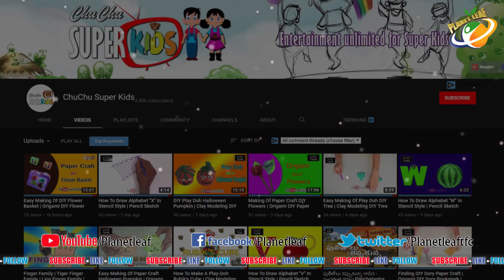The Mysterious Story Of Snake Diamond || నాగుపాము తలలో నిజంగా నాగమణి ఉంటుందా? || With Subtitles/CC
ENTERTAINMENT

Nagamanickam or Nagamani, Snake pearls, Snake stones...

“Thevenot” a great French traveler visited India in 1666. He writes that cobra stones were manufactured in the town of Diu in Gujarat. Ashes of burnt roots mixed with a strange earth was burnt, which is turned to a paste. This paste was used to form a stone which was known as “hajar alhayyat”.

However, these are not snake pearl, Nagamanickam or Nagamani, and one may get confused that it is the same stone found in the head of certain snakes.  First, we try to retrieve the ancient perspective of cobra pearl, and then we will correlate them to actual snake stone.

“Nagamukta”,“Nagamani” or Nagamanickam is mentioned in classics like Garuda Puranam, Brihat Sahinta, Rajavallbha as well. Vrahamihira (505-587) who was a famous astrologer, mathematician and astronomer in Ujjain wrote in his Brihat Sahinta.

Thermo luminescence refers to a property related to some mineral substances. Mineral substances like fluorite store energy when exposed to ultraviolet or other ionising radiation. This energy is released in the form of light when the mineral is heated; the phenomenon is distinct from that of black body radiation.

But technically it is not only chlorophane which has this kind of property. Following minerals also exhibit the same property in lesser or greater amount:

Most of these stones including chlorophane exhibit this property in UV light or sometimes in natural shade or dark areas.

Chlorophane Vs Nagamani:

1. Chlorophane is referred as Nagamani by these writers and there are some people in Srilanka and India who sell these fake stones as Nagamani.
2. Writers, who tried to prove Nagamani as cholorphane, can also take the liberty of claiming the other stones as Nagamani.
3. I have seen Chlorophane or the material mentioned as Nagamani and it can only radiate light to a distance of one foot (That too in certain rare varieties) and is barely visible from a long distance. It does not relate well to the incidents mentioned about Nagamani.
4. Chlorophane is a fluorite possessing thermo luminescence which is not visible in ordinary lighting conditions. Moreover, it loses its thermo luminescence if it is put in light for too long. Some of these stones only show this remarkable property once in its lifetime. But nagmanis mentioned in certain classics carry entirely different properties.
5. Chlorophane is not found in India and there have been repeated occurrences of seeing a Nagamani in India.  This is inexplicable that how snakes from Indian origin collect pieces of stone from regions far away from Indian subcontinent.
6. If cobras are so intelligent then they can use a stone to attract prey, then why scientists do not make a discovery about it. In fact, cobras are highly venomous and extremely anger prone reptiles, which can attack anybody on slightest discomfort.
7. Writers also claim that cobras use the stone to catch fireflies. Please note that cobras consume birds, fish, frogs, toads, lizards, eggs, chicks, rabbits, rats, and other small mammals. The fact is that Fireflies are toxic because of the self-defence compounds that are named lucibufagins, and can kill reptiles and birdies as well. It is a daft assumption that cobras use this stone to catch insects such as fireflies.
8. Chlorophane is sold as Nagamani in many parts of India. Readers are advised to be very careful while buying this mineral. But do not consider them to be Nagamani. Chlorophane is definitely fake Nagamani if they are claimed to be.
9. Shastras mention nagmani as something found in cobras. We consider Shastras for their accuracy. No Shastra mentions that Nagas discover these pearls from outside or river beds.
Photographs of fakes such as chlorophane are easily available on internet and one can google the word to see the images.

There is one more thing, selling of Nagamani is banned in countries like India as there is an act against this activity.